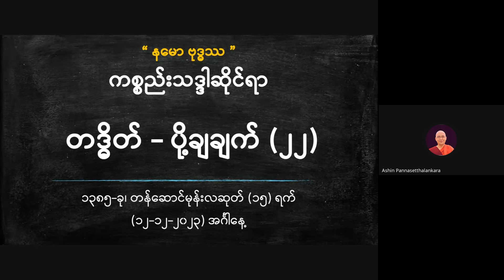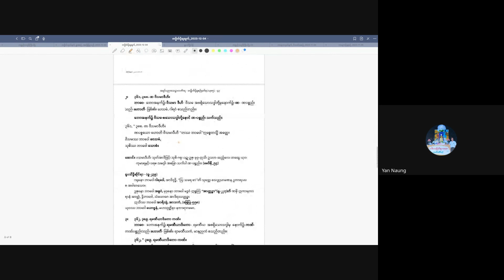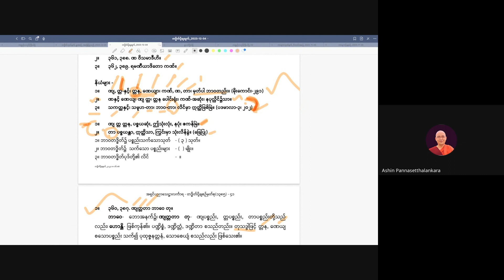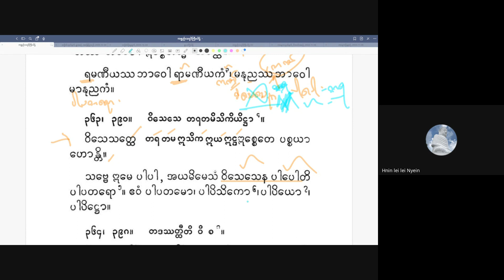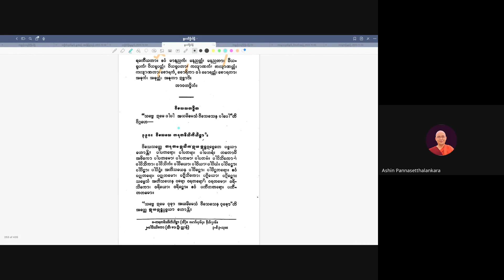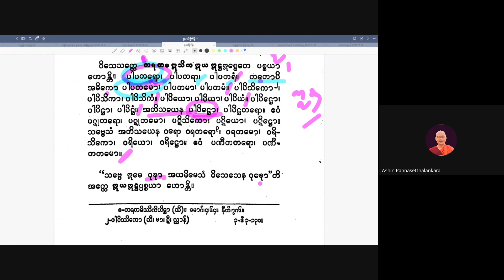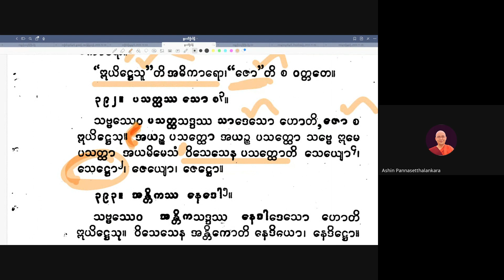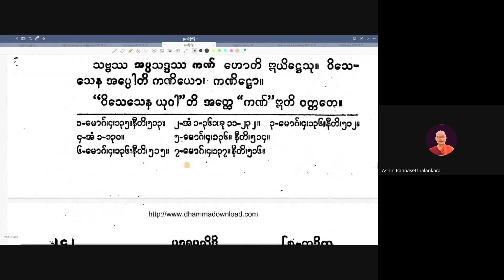အရှင်ပညာသေဋ္ဌာလင်္ကာရ_ကာရကကပ္ပသင်ခန်းစာ_၁၃၈၅_၂၀၂၃_(၄၀)_20231212